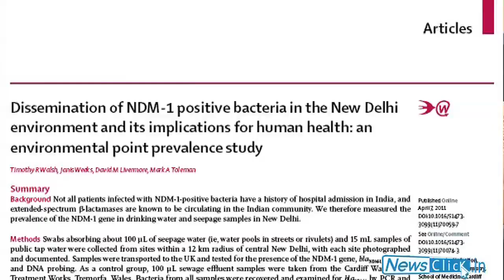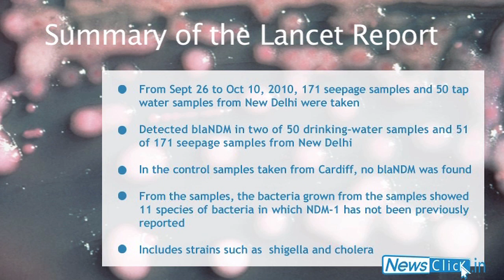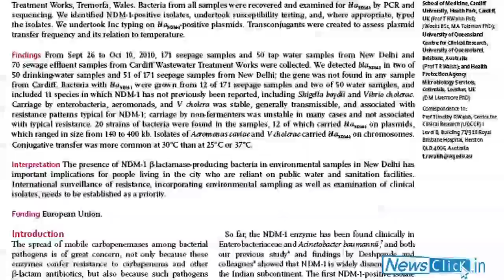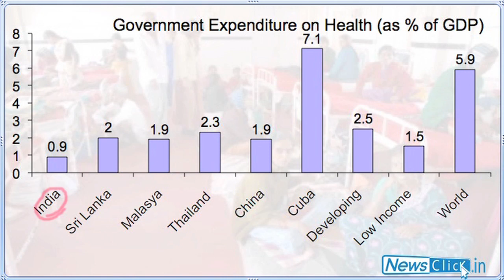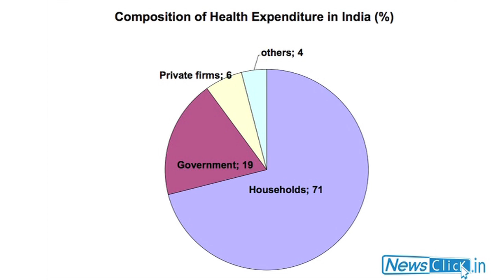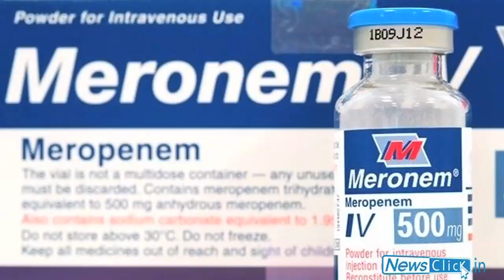Lancet: Superbug in Delhi's water and sewage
Scientist at the National Institute of Immunology, Dr. Satyajith Rath and Dr Amit Sengupta of the All India Peoples' Science Network discuss the recent Lancet report on the "Delhi Superbug". A Newsclick presentation.